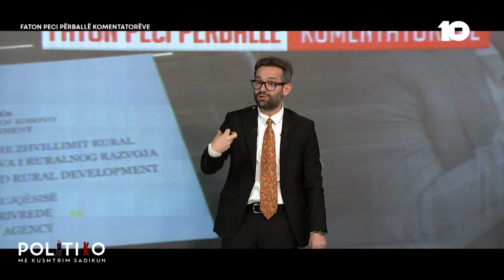Peci u kërkon falje përkrahësve të tij:“Më falni që kam ngrënë darkë në shtëpinë e Behgjet Pacollit?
🔴Politiko - Faton Peci përballë komentatorëve -  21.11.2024